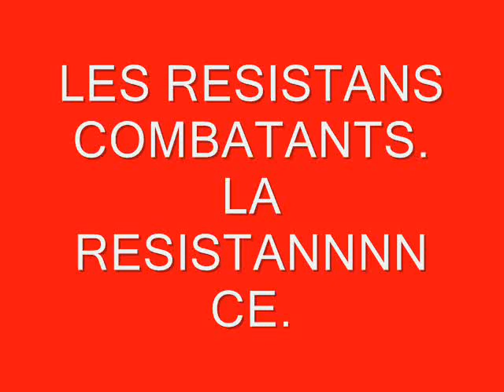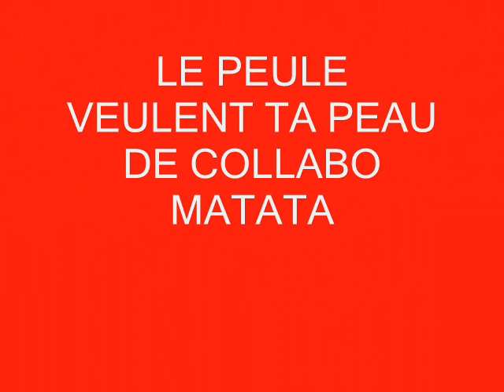MATATA MPOYO EN FUITE, CONFÉRENCE ANNULÉ,.LES COMBATTANTS CHERCHENT.....